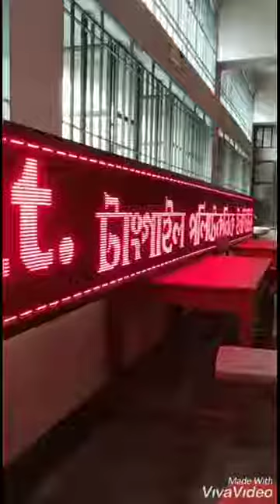Tangail Polytechnic Institute Electronics Department Students created a project.